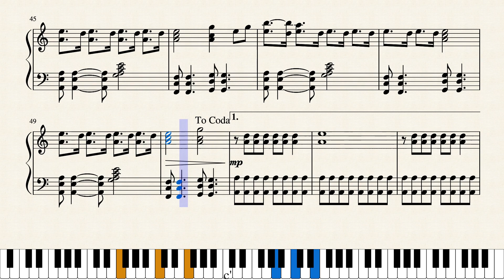Can't You See Me-TXT by TOMORROW X TOGETHER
I love how this song revolves around a lost friend or loosing a friend, i really like all their vocals I can't choose a bias :P
- made upon request :)
- change up some parts if you want to
- c major, yay!
- request a song, preferably BTS